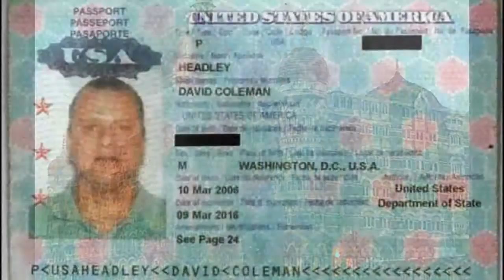David Headley reveals 2 attempts made to attack Mumbai before 26/11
David Headley began testifying this morning in a Mumbai court via video link from an undisclosed location in the US. The US national who is serving a 35-year jail sentence in that country is one of the main conspirators in the 26/11 Mumbai terror attacks. He admitted that he visited India 8 times prior to 26/11 attacks.